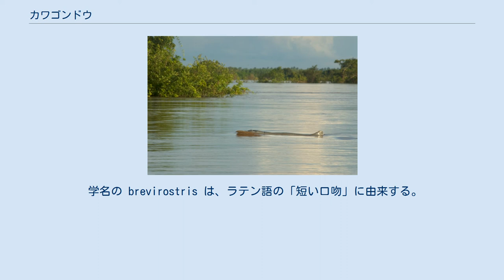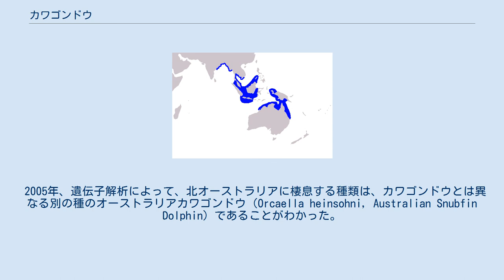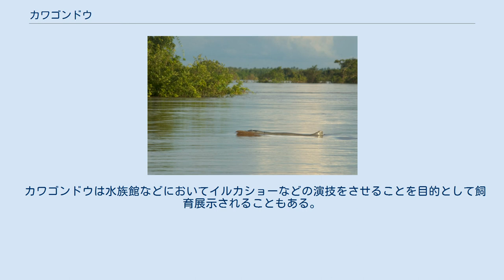カワゴンドウ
水面に頭を出したカワゴンドウ（エーヤワディー川） カワゴンドウ（河巨頭、学名：Orcaella brevirostris）はクジラ目ハクジラ亜目マイルカ科カワゴンドウ属に属する海棲哺乳類である。
イラワジイルカ（イラワジ海豚）とも呼ばれる。
東南アジアの河川の河口などや海岸近くに棲息する。
 カワゴンドウは、1866年、リチャード・オーウェンにより新種として報告された。
カワゴンドウ属に属する二つの種のうちの一つである。
外観がシロイルカに似ており、イッカク科あるいはシロイルカ科 (Delphinapteridae) に分類されることもあったが、現在ではマイルカ科に分類されるのが一般的である。
遺伝子学的にはシャチに近いことがわかっている。
 学名の brevirostris は、ラテン語の「短い口吻」に由来する。
和名のカワ（河）は河口付近に棲息することに由来する。
別名のイラワジあるいは英名のIrrawaddyは棲息地の河川名に由来する（詳しくは生息域の節を参照）。
 2005年、遺伝子解析によって、北オーストラリアに棲息する種類は、カワゴンドウとは異なる別の種のオーストラリアカワゴンドウ（Orcaella heinsohni, Australian Snubfin Dolphin）であることがわかった。
 カワゴンドウは大きなメロンと丸い頭部を有する。
口吻は短く不明瞭である。
背びれは短く丸みを帯びた三角形であり、身体の2/3くらいの位置にある。
胸びれは長く、幅も広い。
全身が明るい色であるが、背側よりも腹側の方がより白い。
泥っぽい海域で見た場合、実際よりもより白っぽく見える。
 産まれた直後の体長は1m、体重は10kg程度であるが、成長すると体長2.3m、体重130kg以上になる。
寿命は約30年である。
 カワゴンドウの泳ぎは遅い。
回転するようにして上昇し、深く潜水する時のみ尾びれを水面上に上げて力強く泳ぐ。
スパイ・ホップ（Spy-hop：水面から頭部を出して周囲を見回す行動）の際に、口から水を吐くという習性がある。
 カワゴンドウの生息域 カワゴンドウという名前ではあるが、カワイルカのように淡水の河川に棲息するのではなく、海棲である。
 英名 (Irrawaddy Dolphin) が示す通りミャンマーのエーヤワディー川（旧称イラワジ川 (Irrawaddy)）をはじめ、ガンジス川、メコン川など東南アジアの河川の河口や海岸近くの海域に棲息する。
ベンガル湾の他には、ニューギニア、北オーストラリアなどに棲息する。
 海岸近くに棲息するため、他のイルカに比べて人間からの影響を受けやすい。
 ミャンマーのエーヤワディー川では、現地の漁師と共同で漁を行う相利共生を行っている。
 最も直接的な脅威は、油脂を捕ることを目的とした捕獲である。
絶滅の危機に瀕しているとして捕獲は法的には禁止されてはいるものの、数万kmにおよぶ海岸線を監視することは現実的ではないため、禁止の実効性に関しては疑わしい点もある。
刺し網による混獲や爆薬を用いた漁の巻き添えによる負傷はベトナムやタイにおいては一般的なことである。
 生息数の減少と生息域の縮小が大きな問題となっており、インドのチルカ湖 (Chilka Lake) においては、刺し網や地引き網によって、個体数がわずか50頭ほどに減少してしまったと考えられている。
また、河川を漁網で塞ぐことによって、カワゴンドウの移動を制限し孤立させてしまうといった問題も起こっている。
IUCNは、メコン川、エーヤワディー川（ミャンマー）、マハカム川（ボルネオ島）、マランパヤ海峡（フィリピン）、ソンクラー湖（タイ）に棲息するカワゴンドウを絶滅寸前 (CR:Critically Endangered) としている。
 カワゴンドウは水族館などにおいてイルカショーなどの演技をさせることを目的として飼育展示されることもある。
その際は、指示に合わせてその行動ができるようにトレーニングを受ける。